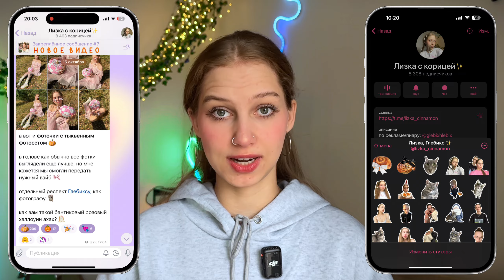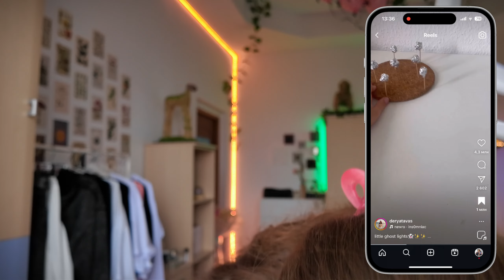снова повторяем эстетичные штучки из Pinterest К ХЭЛЛОУИНУ ₊˚ гирлянда привидения, корона из листьев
делаем эстетик пинтерест штучки, поделки к хэллоуину, декор к хелоуину  .𖥔 ݁ ˖
светящаяся гирлянда привидения из туалетной бумаги и клея пва, паутина из палок с пауком из шишки, корона из осенних листьев

    ﾟ･｡･ﾟ

арт WB на гирлянду 17710458  🕯️🍂

СМОТРИТЕ ТАКЖЕ ДРУГИЕ ЧАСТИ НА КАНАЛЕ ᯓ★ ( это уже 23 часть )

вы можете поддержать мой блог ₊˚🎧⊹♡
буду очень вам благодарна 👉🏻👈🏻
перевод: 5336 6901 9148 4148 Елизавета А. (сбер)

00:00 - хэллоуинская версия ⋆୨୧˚
00:20 - Хэллоуин эмодзи/стикеры в тг канале ᡣ𐭩
00:54 - гирлянда-привидения *̥˚✧
07:39 - готовая гирлянда ᯓ★
07:54 - паутина из веток ᠃ ⚘᠂
13:59 - готовая паутина из палок ᡣ𐭩
14:10 - корона из листьев ᶻ 𝗓 𐰁
17:44 - готовая корона *̥˚✧
17:55 - как вам? ᯓ★
18:06 - ваши штучки из тг канала ᶻ 𝗓 𐰁
18:36 - покасики ⋆୨୧˚
19:06 - просто капец ᡣ𐭩
20:48 - уууууу ᠃ ⚘᠂